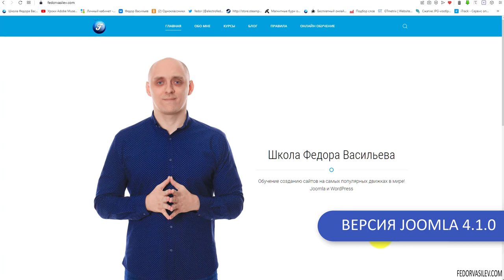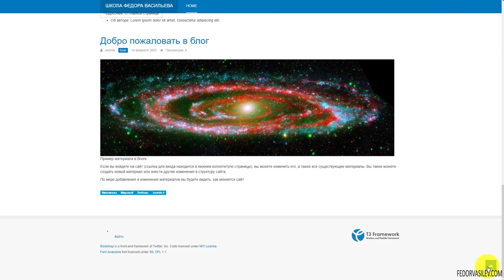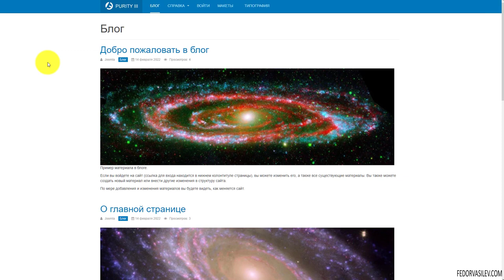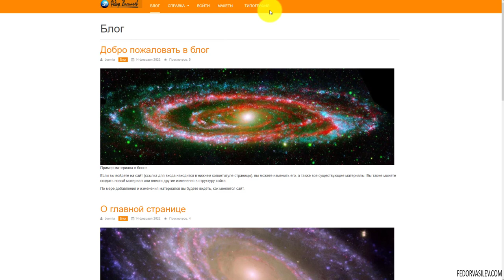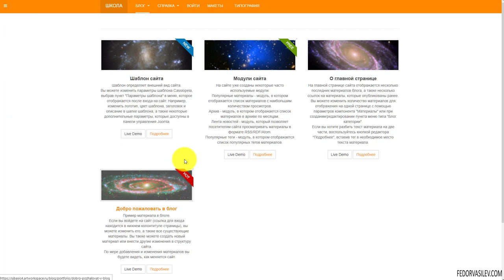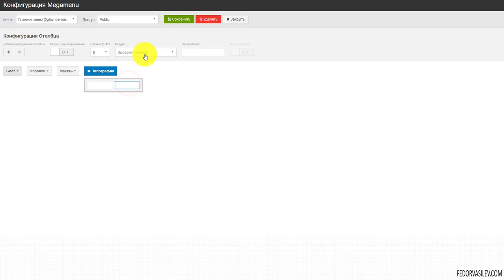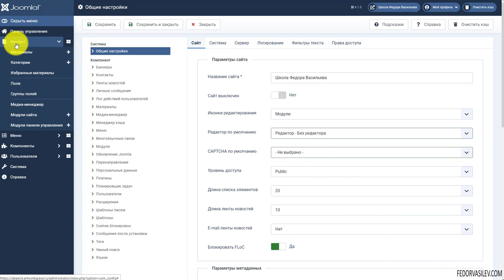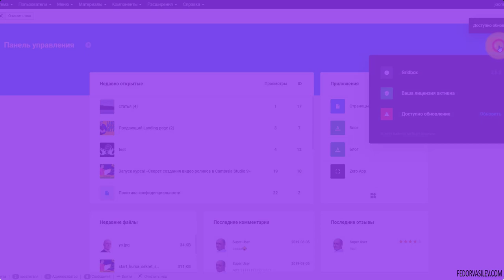Обзор шаблона на T3 Framework в Joomla 4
Замечательный, легкий шаблон, с уникальными макетами создания страниц, на основе материалов Joomla 4 и модулей. Создавайте лендинги, с мега меню, легкие страницы без использования тяжеловесных конструкторов страниц.